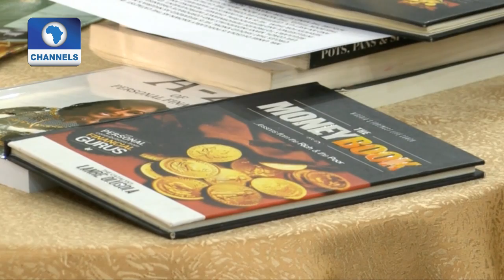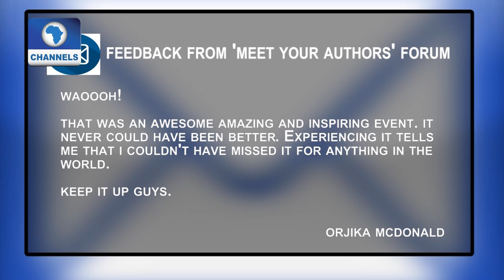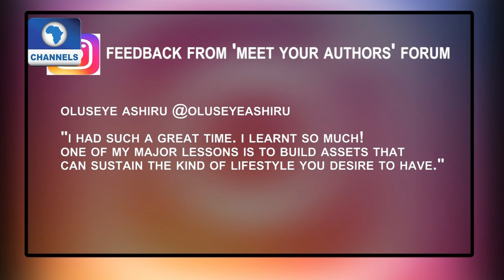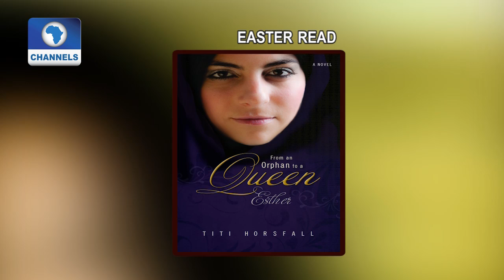Channels Book Club: Life Nuggets From 'Meet Your Author' Forum